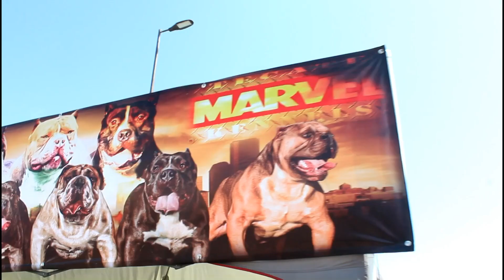AMERICAN BULLY SHOW ROSARITO BC MEXICO